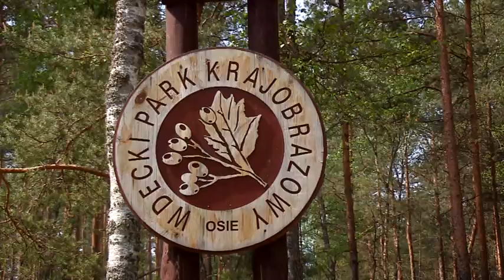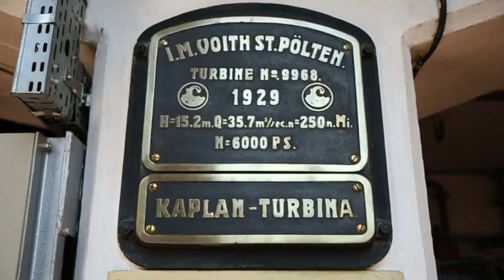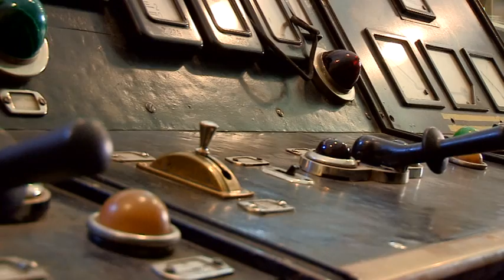Walory przyrodnicze - Zaproszenie do Parku